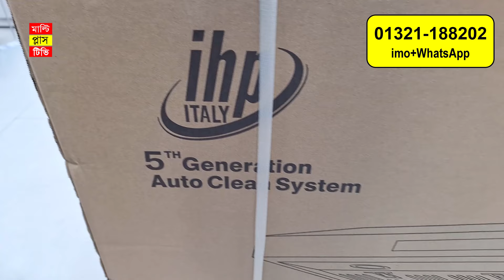কিচেন হুড কিনলে গ্যাসের চুলা ফ্রী ! Powerful kitchen hood price in bd 2024 /Best kitchen chimney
ঠিকানাঃ  ISP interio
level-6, block-D , Shop no - 42/43
Basundhara City Panthapath , Dhaka.